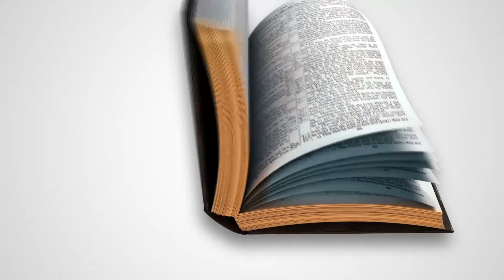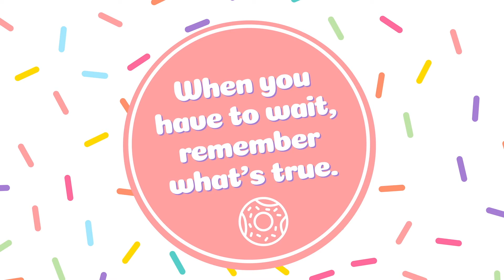3/14/21 K-2nd Virtual Sunday School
Waiting is just a part of life. While waiting can be difficult, thankfully, we don’t have to wait on our own. After all, God is PATIENT. God is in control and He knows what’s best for us.

Bible Story: Golden Calf, Exodus 32:1-35

Bottom Line: Be kind to your family and friends.

Memory Verse: “Wait for the Lord; be strong and take heart and wait for the Lord.” Psalms: 27: 14